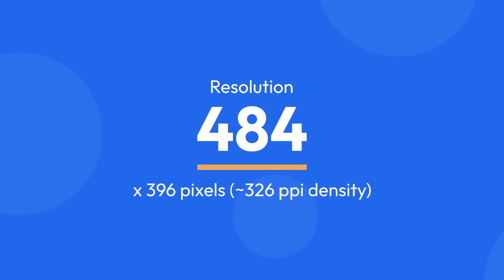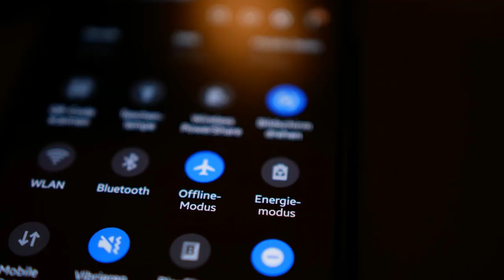Apple Watch Series 8 Aluminum Specifications